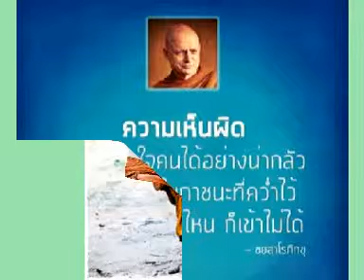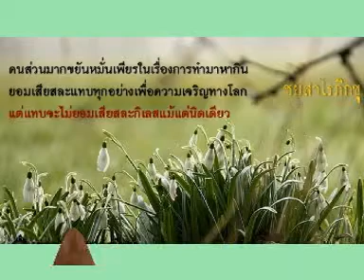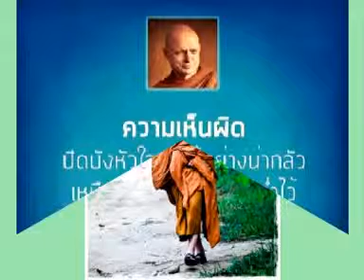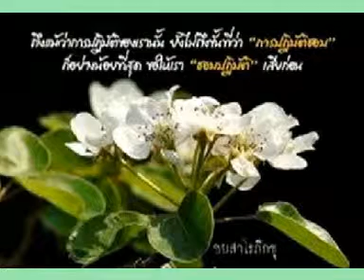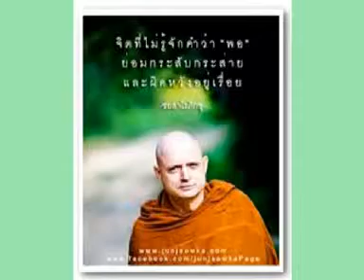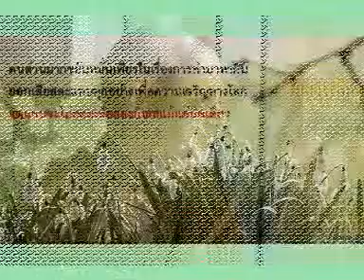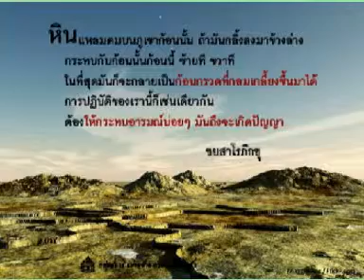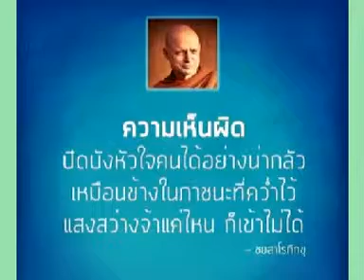ท่านชยสาโร ภิกขุ เทศนาเรื่องสมาธิภาวนา ตอน๗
ท่านชยสาโร ภิกขุ เทศนาเรื่องสมาธิภาวนา ตอน๗ สถานพำนักสงฆ์ อำเภอปากช่อง จังหวัดนครราชสีมา